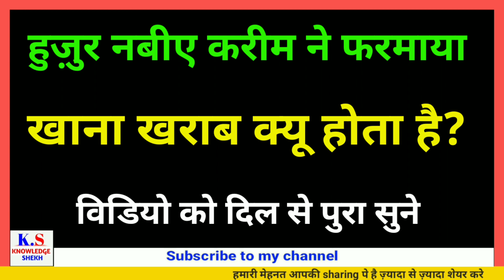Khana kharab kyu hota hai? Khana kharab hona kab Shuru huva | Huzur ne Farmaya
MY GEARS  -